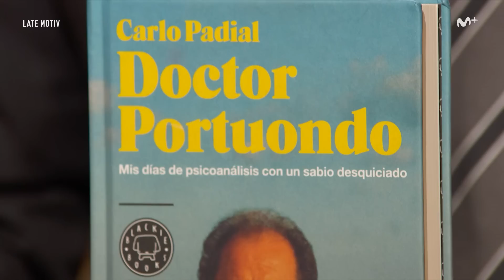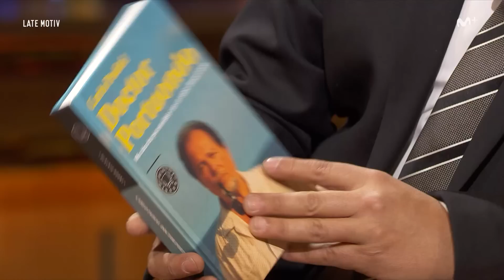LATE MOTIV - Carlo Padial. "Doctor Portuondo"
"Antes de rendirte mira en tu interior y después, ríndete". Hoy nos hemos topado con la genialidad de Carlo Padial y gracias a él la del doctor Portuondo.